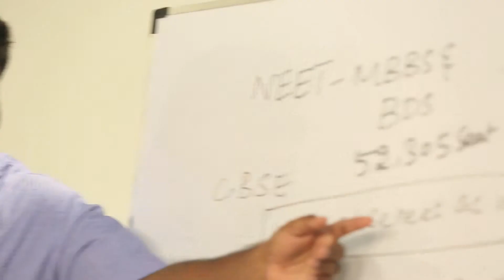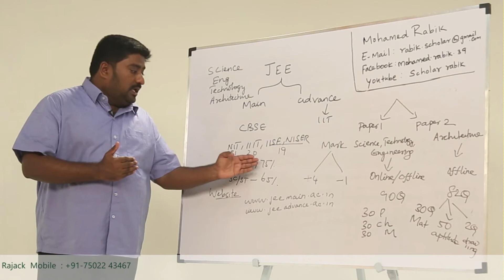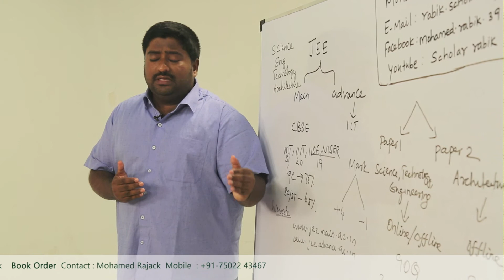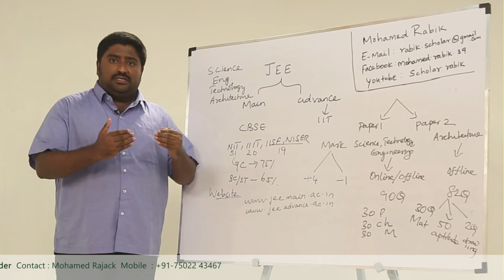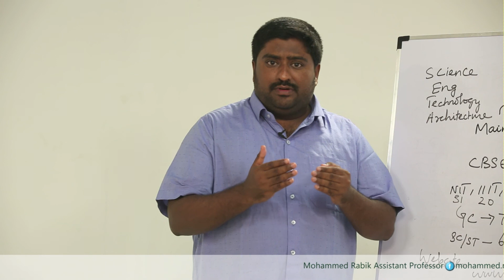JEE (Main & Advance) for IIT,NIT,IIIT,NISER & other central govt Institutions by Mohamed Rabik